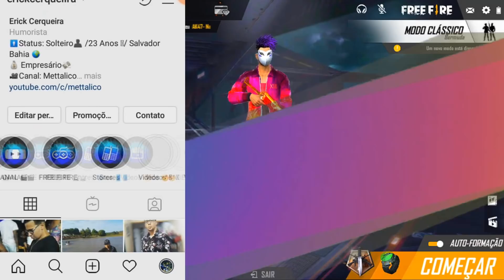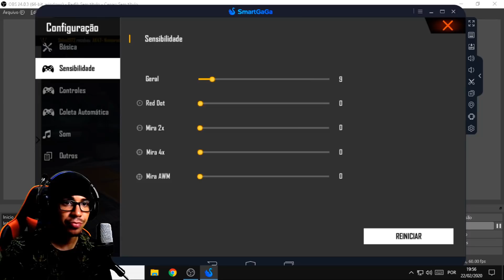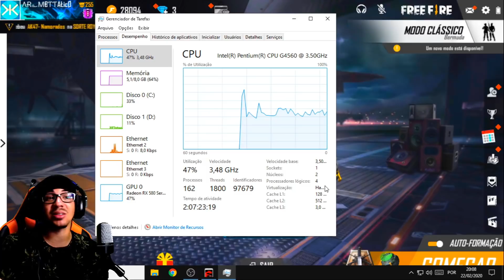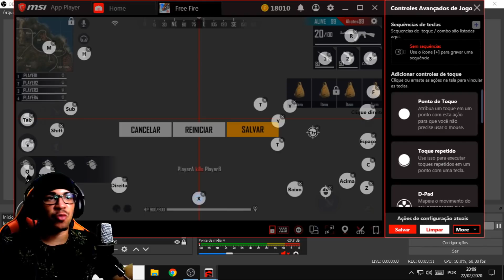QUAL É O MELHOR EMULADOR PARA PC FRACO QUE SOBE CAPA NO FREE FIRE? SMART GAGA OU MSI APP PLAYER ?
Hoje vamos fazer uma analise de qual é o melhor emulador para pc fraco que é mais fácil de subir ou puxar capa no free fire. BATALHA DE EMULADORES

Configuração do meu Setup:

Processador: Intel Pentium CPU G4560  | Placa-mãe: Gigabyte GA-H110M  | Memória HyperX Fury 8GB  | Placa de vídeo: Placa de Vídeo XFX AMD Radeon RX 580, 8GB, GDDR5 | Mouse: A9 Gamer Mouse B-MAX | Teclado: Teclado Mecânico Gamer Sharkoon Shark Skiller, RGB, Switch Kailh Red, ABNT2 - SGK3 |   Headset Gamer 7.1 USB Sades R7

ASSISTA TAMBÉM

COMO RESOLVER PROBLEMA DE QUEDA DE FPS NO EMULADOR PARA PC FRACO - SMART GAGA, BLUESTACKS, MSI - FF

COMO RESOLVER O PROBLEMA DE NÃO ABRIR O FREE FIRE NO SMART GAGA (APK MODIFICADO) EMULADOR PC FRACO 2

✅TUTORIAL PRA BAIXAR ✅
✘ Assim que vocês clicarem no link, vai abrir uma pagina e nela vai ter escrito lá em baixo:  "Clique aqui para prosseguir"
Assim que vocês clicarem vai carregar a contagem de 10 segundos, espere a contagem terminar e aperte no "SEGUNDO" botão escrito "OBTER LINK"

Infelizmente preciso fazer isso pra ganhar uns trocados pra comprar peças novas pro meu computador, pra trazer uma qualidade melhor nos videos e lives pra vocês... Me desculpem por isso!

Free fire, free fire, smart gaga, mettalico